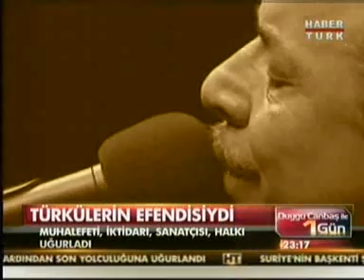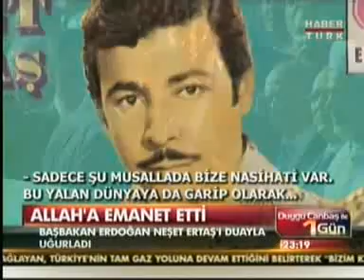Habertürk Haber 3